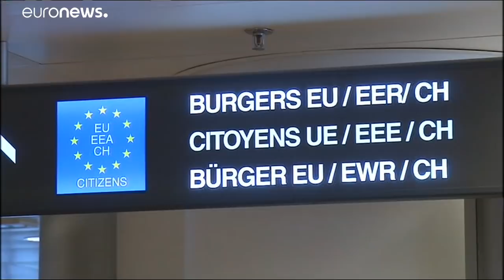La Unión Europea moviliza 230 millones de euros para combatir el coronavirus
100 millones de euros para la financiación de la investigación y el desarrollo de vacunas. Tres millones de euros para apoyar el suministro de equipo de protección personal y las repatriaciones de ciudadanos de la Unión Europea.…